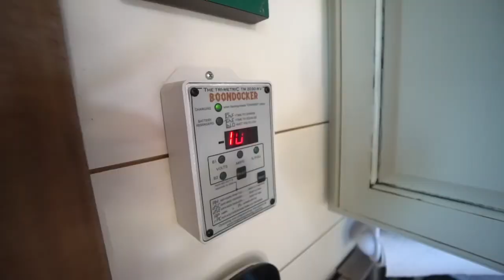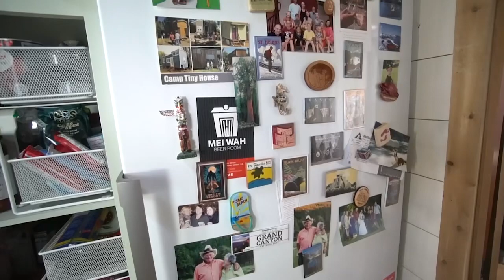Rustic Tiny Home Built To Homestead - Clever Use Of Antiqued Building Materials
Derek & Kelly certainly have an eye for for utilizing repurposed vintage materials. I loved the homey feel this tiny home provides and is a good example of mixing the old with the new! I hope everyone has a great weekend!